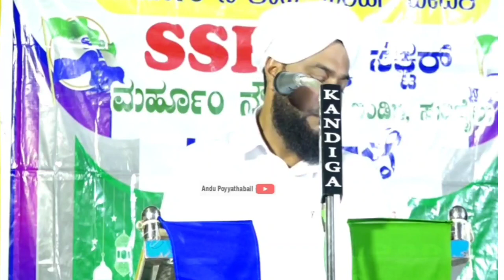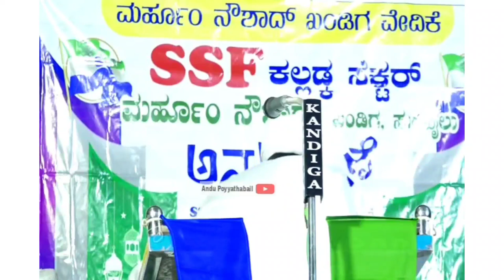Mohammed Ali Saquafi Darul Ash-ariya Suribail Noushad Kandiga Anusmaranam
WhatsApp,Googlepay